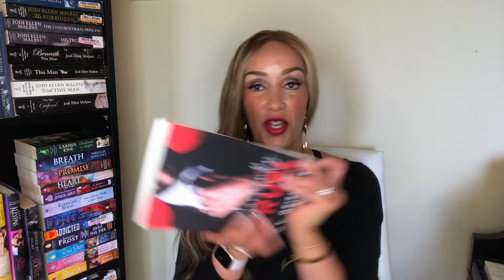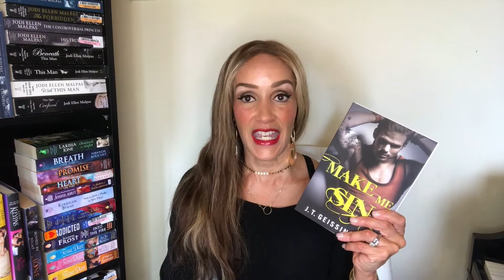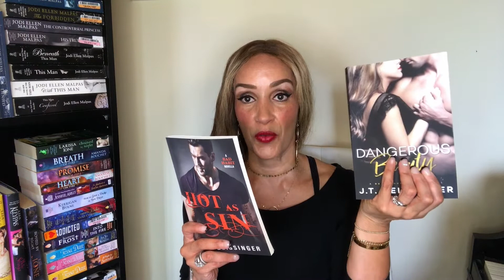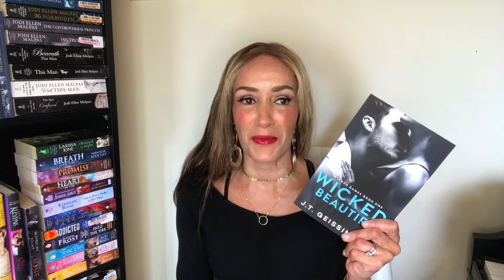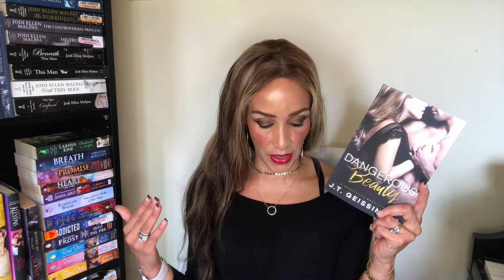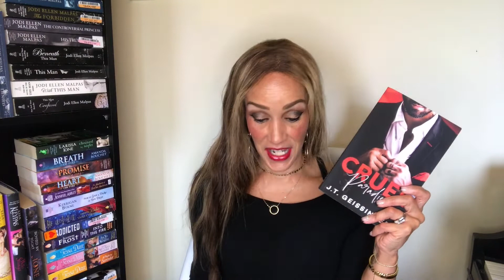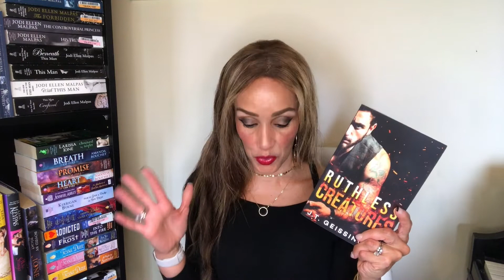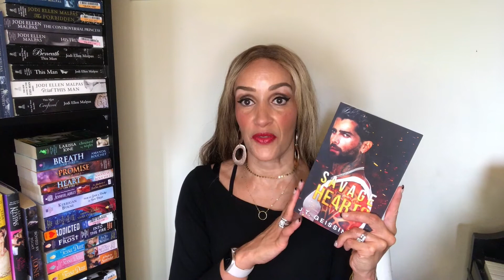All Things JT Geissinger !!!!!!!!!!!!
SERIES READING ORDER: (most recent first)

Queens & Monsters Series:
#1 – Ruthless Creatures
#2 – Carnal Urges (Declan from the Beautifully Cruel Series appears here)
#3 – Savage Hearts

Dangerous Beauty Series:
#1 – Dangerous Beauty (Nasir from the Bad Habit Series appears in all three books, as do characters from the Wicked Games Series)
#2 – Dangerous Desires
#3 – Dangerous Games

Wicked Games Series:
#1 – Wicked Beautiful
#2 – Wicked Sexy
#3 – Wicked Intentions

Bad Habit Series:
#1 – Sweet As Sin
#2 – Make Me Sin
#3 – Sin With Me
#4 – Hot As Sin: A Bad Habit Novella (This novella bridges the Bad Habit Series to the Dangerous Beauty Series)